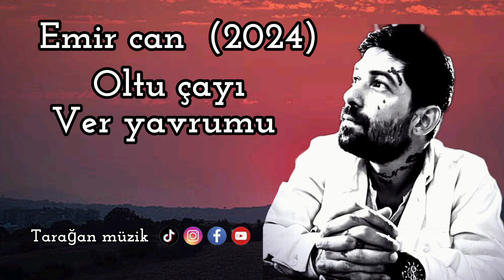EMİR CAN : Oltu çayı ver yavrumu